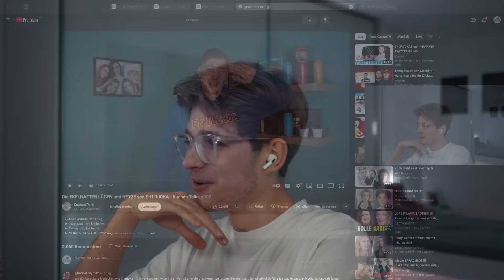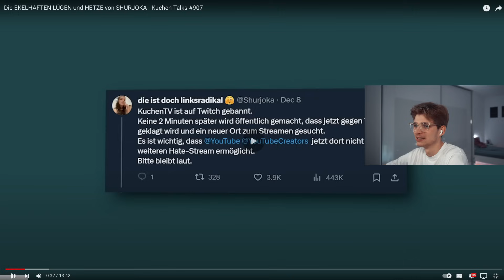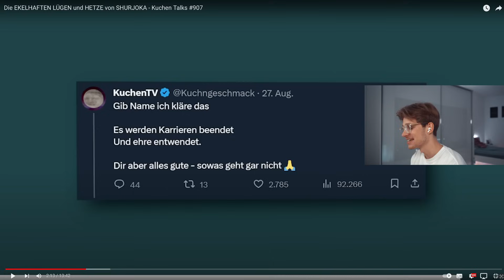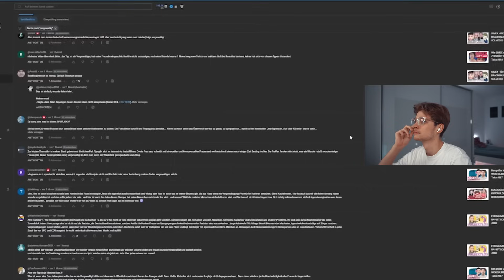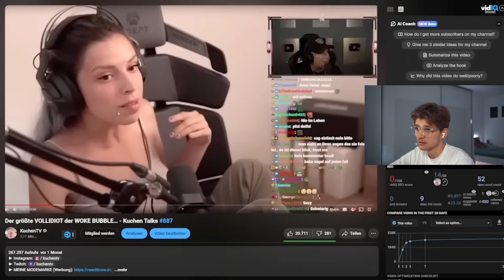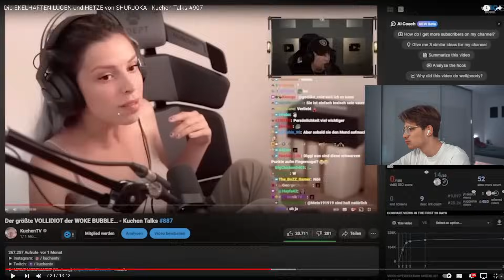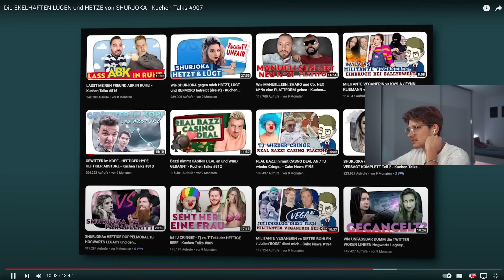Shurjoka lügt weiter und geht nicht auf Kritik ein